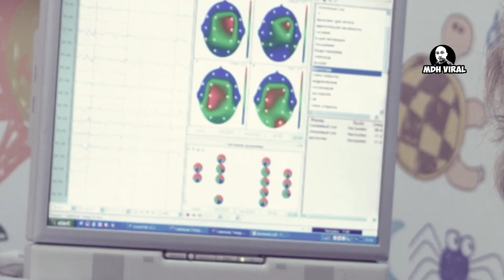GANGGUAN MISTIK di Hospital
GANGGUAN MISTIK di Hospital memaparkan kisah benar yang berlaku di sebuah hospital di Malaysia. ia berkait dengan perkara mistik dan misteri.